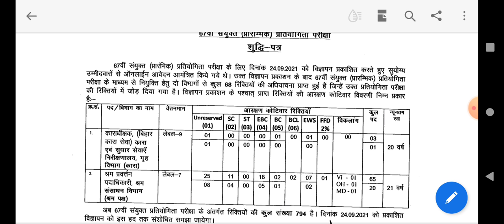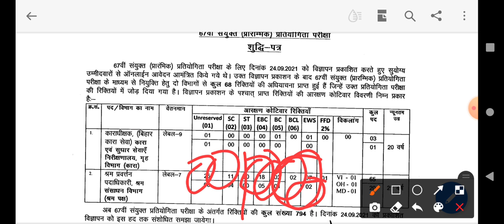67TH BPSC NUMBER OF SEATS INCREASED|794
Hey! Come and learn something new on Education Niketan. Here’s a course you might like: 67TH BPSC PT TEST SERIES ENGLISH MEDIUM by Amit Kumar.